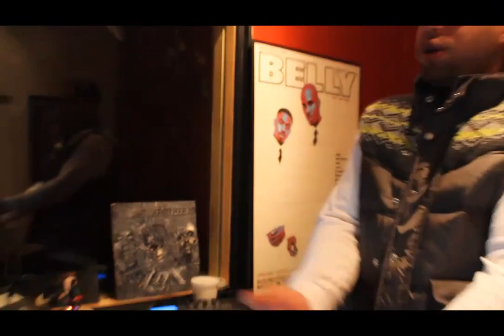studz @lomapesao studios by orpe.mp4